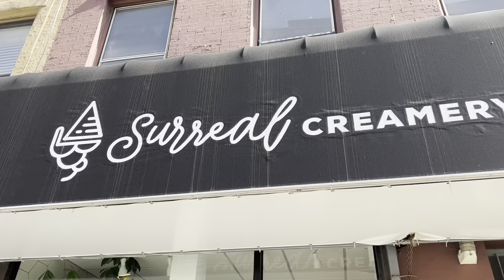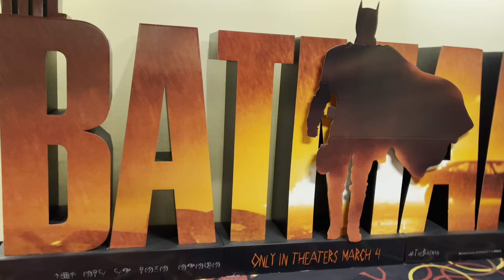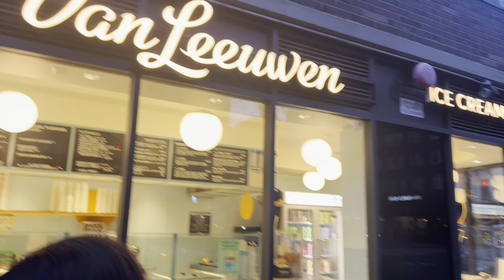Spend the day with me and my friends + my mom’s birthday (we pranked her on her birthday)